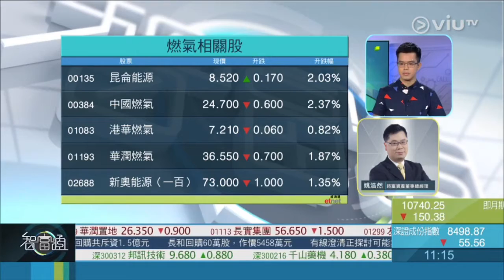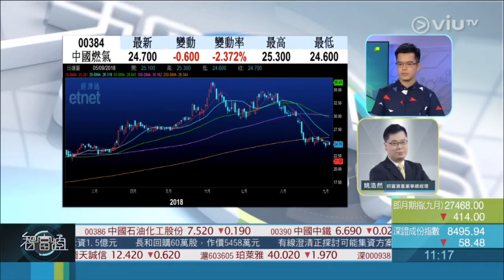2018-9-5《 智富點評》 嘉賓：姚浩然／股份：中國燃氣 (0384)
2018年9月5日《 智富點評》

嘉賓：姚浩然
股份：中國燃氣 (0384)

中線投資
1) 內地推動潔淨能源，煤改氣成天然氣業務持續增長動力
2) 公司受惠於農村地區煤改氣項目增加

中線目標：27元
入市：約24元
止蝕：約23元